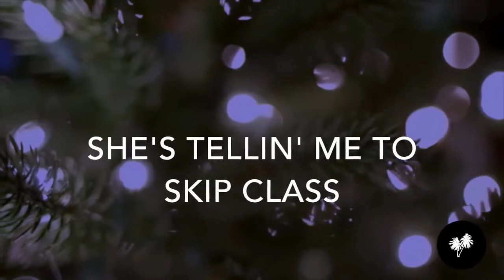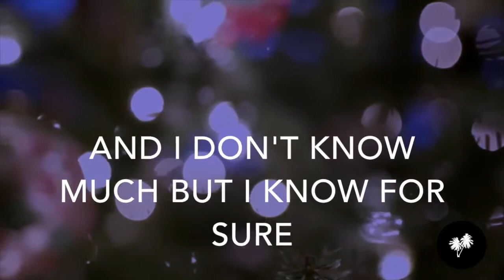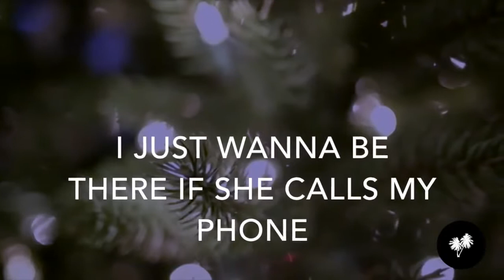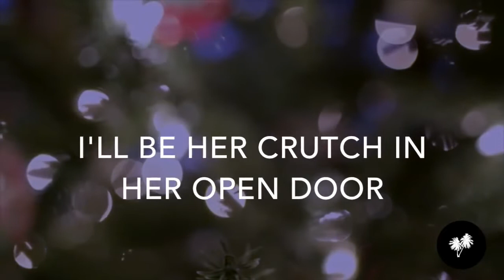Sam Pottorff - When She Calls (Feat. Golden) | Lyrics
ϟ Sam Pottorff - When She Calls (Feat. Golden) | Lyrics